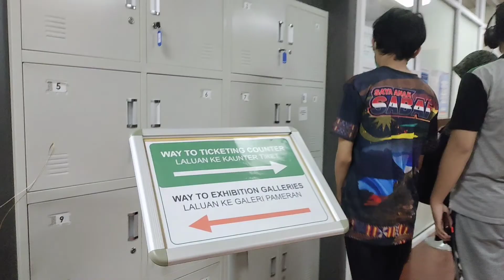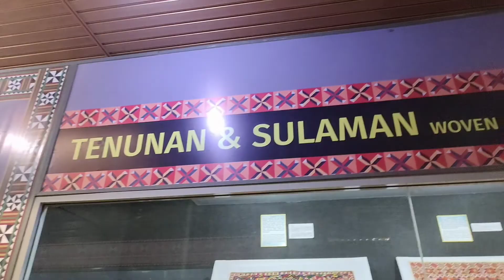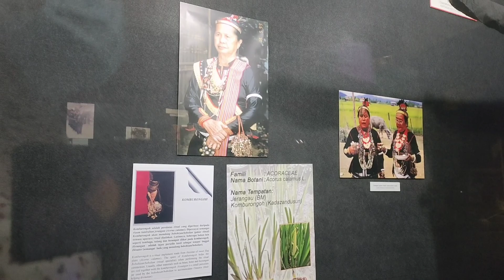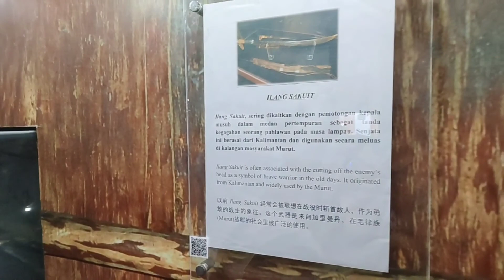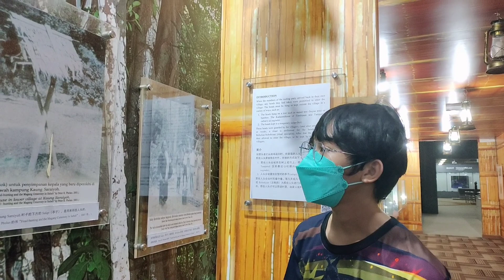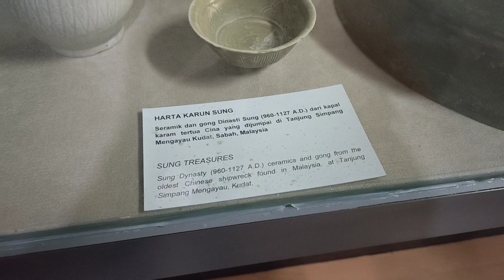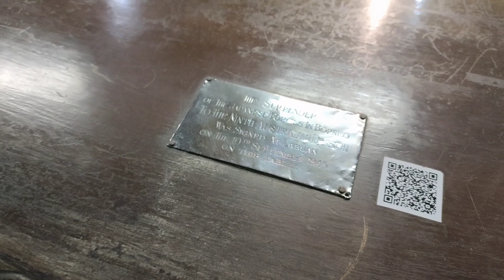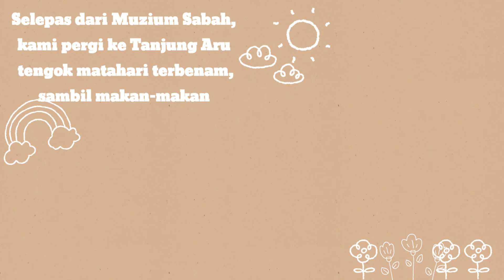cc:ENG) SLICE OF LIFE : Weekend In My Life, Island Vacation, Going to Muzium Sabah | Sabahan 🇲🇾Vlog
Secebis Kehidupan = Slice of Life
Hujung minggu saya, Melancong ke Pulau Sapi, Pergi ke Muzium Sabah.

Assalamualaikum dan salam sejahtera. Saya Fasya Dee dan chanel ini adalah cerita Secebis Kehidupan peribadi saya. Kebanyakkan vlog ini dirakam di Sabah, Malaysia dan saya Original Sabahan berbangsa Brunei+Dusun Lotud.